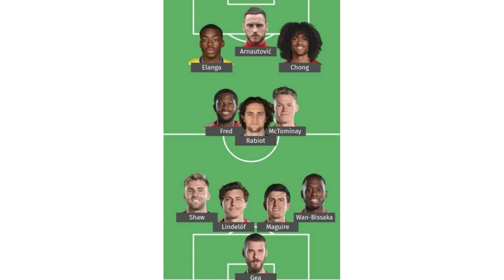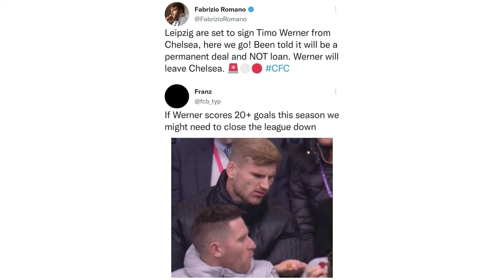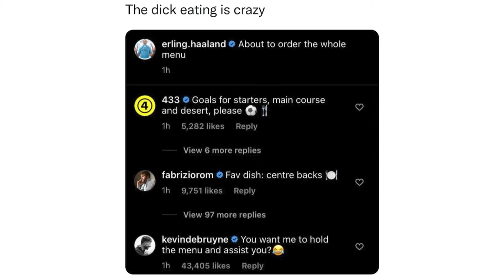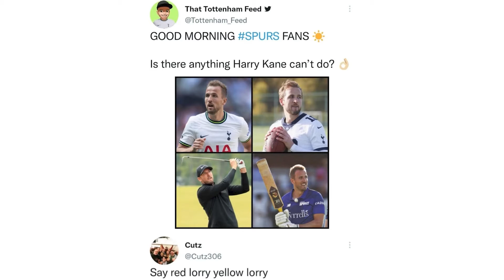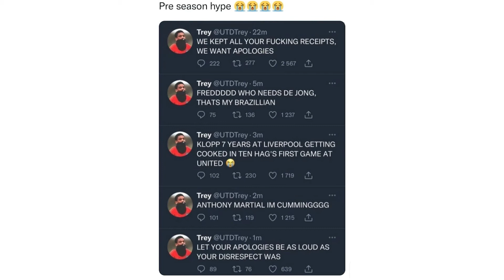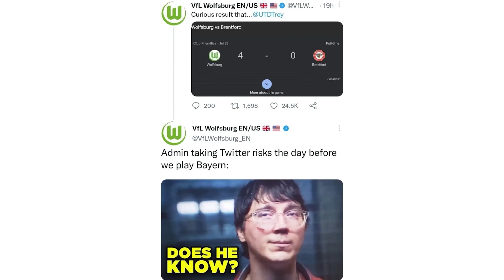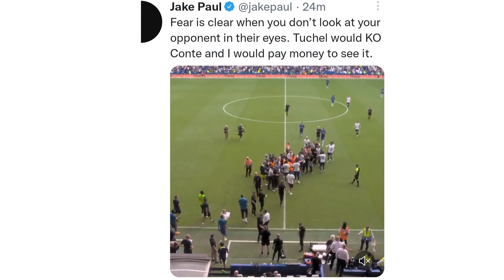FOOTBALL MEMES: TUCHEL VS CONTE, MANCHESTER UNITED LOSE AGAIN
Football memes and moments from the week where Manchester United lost 4-0 to Brentford and Thomas Tuchel and Antonio conte squared up in Chelsea vs Liverpool

Enjoy x